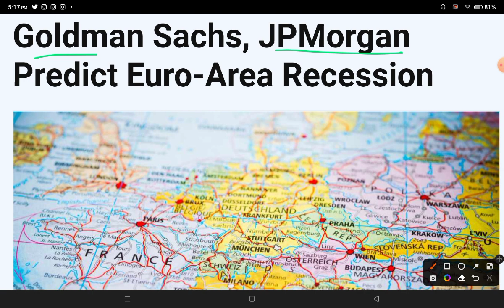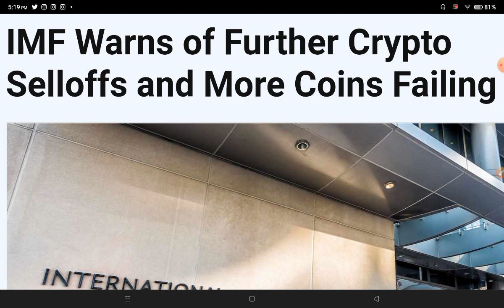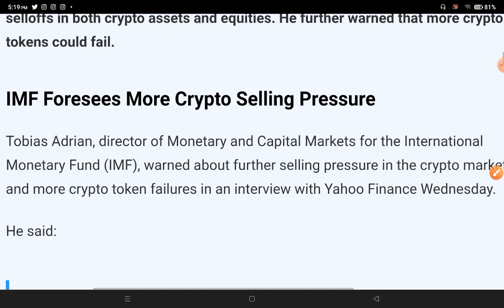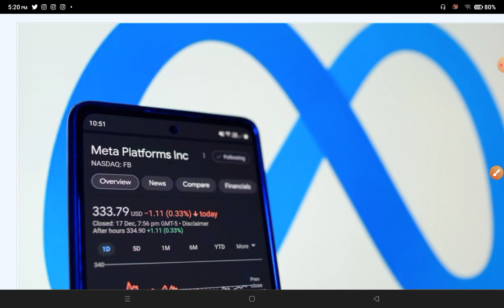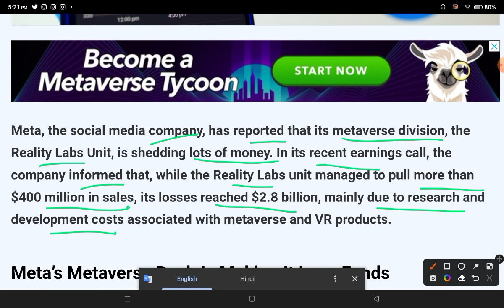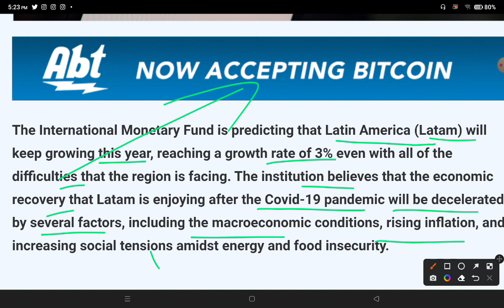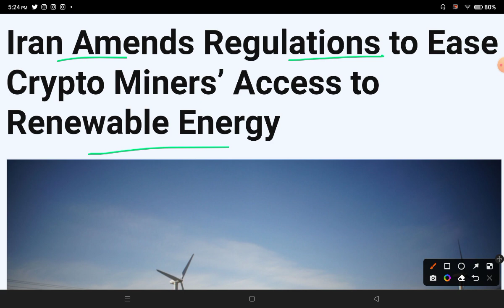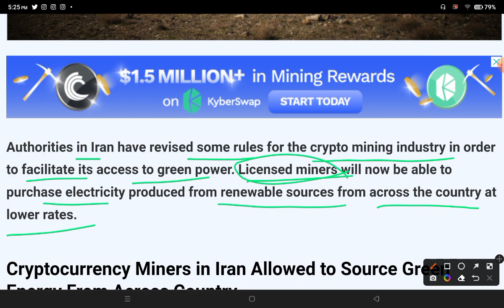😫IMF ने कहा और क्रिप्टो गिरेंगे😫Crypto news today hindi🚨Cryptocurrency latest news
Finally , I have started Telegram Channel..
Telegram link not working then go to telegram
n just
Search --- yceyoutube (you'll find the channel)